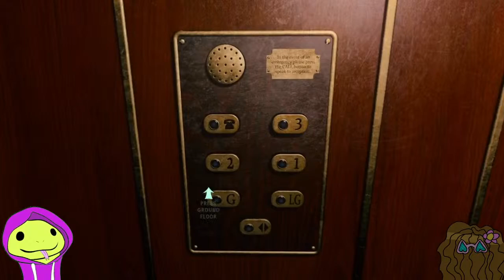Poorly Playing Joe Biden's America